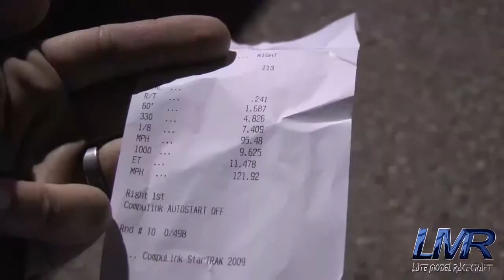Stock C7 Corvette 11 47 @ 121 9mph LMR Tune Only